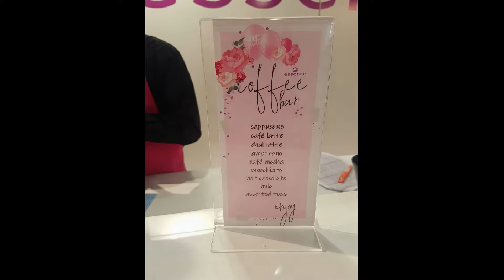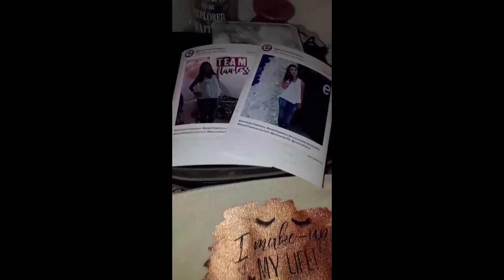Essence TeamFlawless Launch JHB / Vlog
I was lucky enough to be invited to the TeamFlawless launch at Melrose!

It was an experience i  will always remember! This is why i got into Youtube to try new products and meet amazing new people!
Everyone knows i LOVE Essence and their products are amazing right!

I will be doing a full face of Essence products video in the next week!

Thank you for all the love and support you have shown my channel!

I find huge inspiration from make up gurus here on Youtube!

Products Used
Essence Fresh & Fit Awake Primer
BioNike Defence Colour Primer
Essence Stay All Day Foundation
Maybelline Fit Me Matte & Poreless
Essence Stay All Day Concealer Waterproof
Nu Colour Pressed Powder
Nu Colour Bronzing Pearls
Essence Mosaic Blush - All You Need Is Pink
Anastasia Beverly Hills Glow Kit - Summer

Eyes
Essence Get Big Lashes Volume Boost
Essence Eyeliner Pen Waterproof - Black
Jacklyn Hill Pallet
Kryolan Pallet
My Must Haves by Essence

Brows
Essence Eyebrow Designer - Blonde

xoxo
Nicole